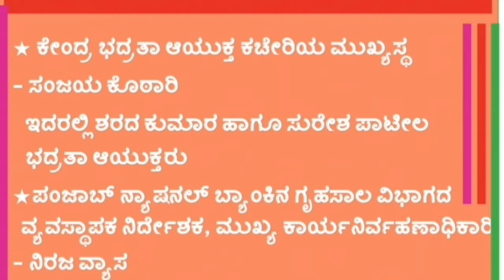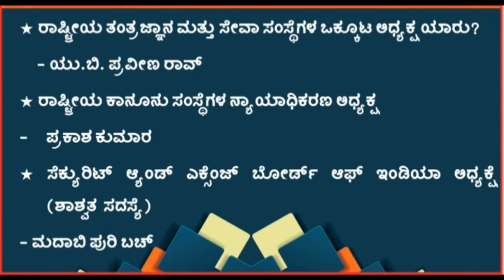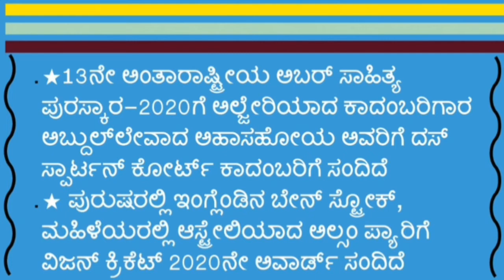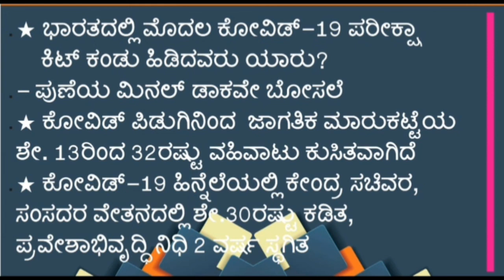ಎಪ್ರಿಲ್ ತಿಂಗಳ ಮಹತ್ವದ ಪ್ರಚಲಿತ ವಿದ್ಯಮಾನಗಳು ೨೦೨೦( April current affairs 2020 by APPAJI ACADEMY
Realeted.
Current affairs 2020 FDA
 Current affairs 2020 KPSC
Current affairs 2020 SDA
Current affairs 2020 Police constable
Top current affairs 2020
Top appointment 2020
Top Awards 2020
Top government initiatives 2020
Hi
This is Tejashwini j..
Welocome to
INDIAN CONSTITUTION ,,
GENERAL KNOWLDEGE
GEOGRAPHY.
INTERESTING FACTS
SO